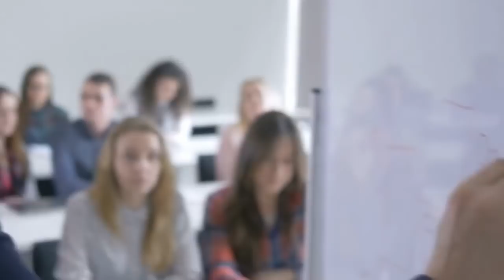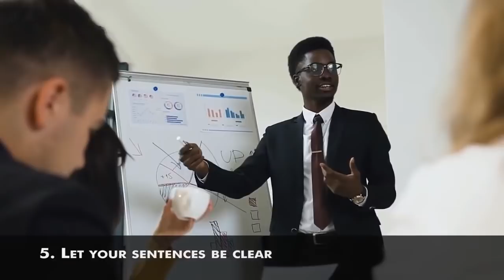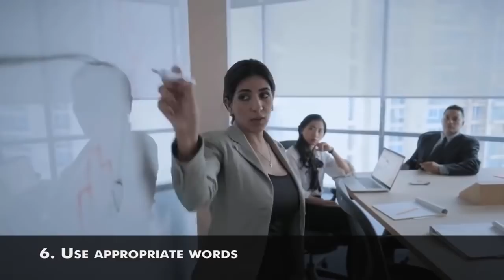12 Ways To Improve Communication Skills Instantly